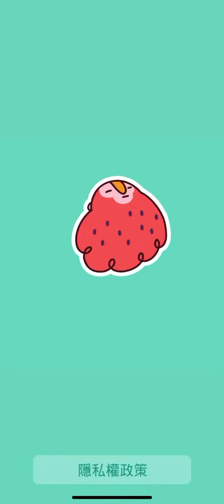神偷貓咪 (KleptoCats)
《神偷貓咪》回來了，大舉進入卡通頻道的繽紛世界，像是非常受歡迎的《探險活寶》、《阿甘妙世界》、《飛天小女警》、《神臍小捲毛》與《熊熊遇見你》！

有些人認為在多元宇宙中並不是只有我們存在……外太空的世界中還有其他生物比我們能想像得更聰明、更先進，而且還更可愛。沒有錯！花花、阿極、小捲毛、阿甘與阿寶都要吃點苦頭才知道，原來碰到（神偷）貓咪會比原本以為的更令人頭痛。看著可愛的神偷貓咪們引發一場混亂，顛覆他們的世界。

不過想想好的一面！神偷貓咪可以帶來一些喵讚的東西……像是《探險活寶》的《英雄寶典》還有阿甘那個被詛咒的遊戲機。

使用神秘的神偷鏡前往《探險活寶》、《阿甘妙世界》、《飛天小女警》、《神臍小捲毛》與《熊熊遇見你》的世界，親眼瞧瞧你最喜歡的卡通頻道角色與可愛的神偷貓咪互動。無論是看到《探險活寶》中的老皮品嘗墨西哥捲餅的經典畫面，還是幫助《阿甘妙世界》的主人翁計劃與珮珮的約會，或者聽《飛天小女警》魔人啾啾臭屁他有多偉大，又來了……這些都將會是不斷令人驚訝也令人難忘的體驗。

不過，當然，就像任何時髦的貓科動物一樣，你需要好好照顧神偷貓咪，維持牠們的健康快樂與神偷精神。一定要經常撫摸、清洗與餵食這些小淘氣，然後送牠們出去旅行並找回不見的物品，牠們甚至還會帶回來神奇的小東西和來自其他世界的產物。

來吧，加入你最喜愛的卡通頻道角色，並在他們最偉大的冒險中遇見可愛度爆表的卡哇伊小英雄：神偷貓咪。